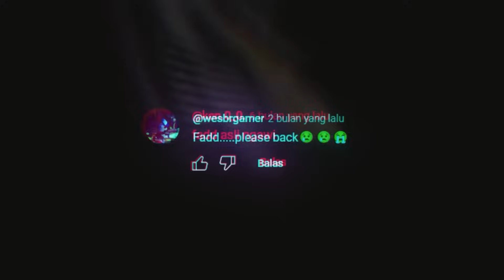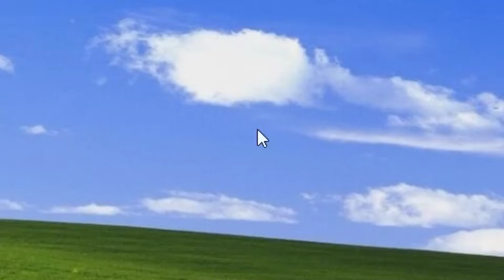CHUCK.EXE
Pianissimo please!

Song used in this video :
Wii Party U OST - Mii Fashion Plaza

Thumbnail art by me :3